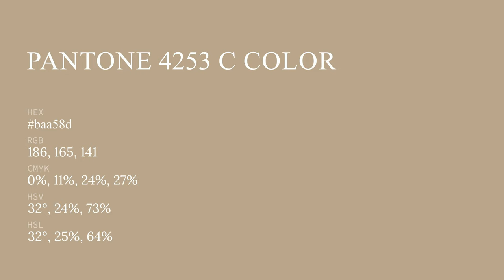color baa58d hex color - Yellow color - Cool color baa58d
What color is ? baa58d hex color - Yellow color - Cool color baa58d

Hex baa58d Color Code is also known as color.

Hex baa58d Color code in RGB color code model is created after adding 72.94% red color, 64.71% green color and 55.29% blue color.
Hex baa58d Color code in CMYK color (process color) code model is generated after subtraction of 0% cyan, 11% magenta, 24% yellow and 27% black.